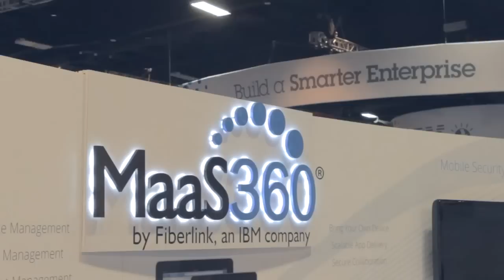Lance Crosby, IBM | IBM Pulse 2014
Lance Crosby, SoftLayer, at IBM Pulse 2014 with John Furrier and Dave Vellante

John Furrier and Dave Vellante, theCUBE co-hosts, travelled to IBM Pulse 2014, the  Conference that strives to teach organizations how achieve more on the cloud, using the right tools and applying the right technologies.

From February 23rd through the 26th, Las Vegas will be brimming with tech professionals and innovators that will debate the best technologies and the best practices available at the moment, contributing to the movement of "applying the transformative power of cloud computing and securely evolving beyond the data center into the world of smarter assets and optimized IT."

Furrier and Vellante welcomed Lance Crosby, CEO of SoftLayer, to theCUBE, discussing the program's progress as an IBM company as well as the other acquisition du jour, Facebook buying WhatsApp for a whopping $19 billion dollars.

Why IBM bought SoftLayer

Furrier broke the ice: "People are scratching their heads over the recent SoftLayer acquisition by IBM, wondering if it was overpaid. Some of the critics state it is just a hosting company. What's your take on all this?"

"IBM had made a lot of acquisitions over the last few years in the cloud space -- about over 70 different SaaS and PaaS solutions -- and we're putting them all together, helping them to build their own IaaS," explained Crosby. "When they brought us in, they couldn't scale, and so we became the underpinnings for the entire cloud stack inside IBM. It made a lot of sense, because not only do we bring a lot of value, a lot of customers and a lot of revenue to the IBM, but also the ability to bring all of the SaaS and PaaS properties over to the software platform, making it geo-diverse and being able to sell services in any country of the world -- that is driving the real value."

"This announcement ties everything together and all the dots connect when you look at the scale," said Furrier. "Everyone talks about scale and cloud as a huge deal, but you cracked the code on the diversity angle: having infrastructure at scale for a variety of use-cases at a bare metal level and up. What made SoftLayer so successful in the scale and how does that translate into the IBM relationship now that you are an IBM company?"

"When we started, we came from an enterprise background; our DNA is different from our competitors'. We knew that compliance, regulatory, residency and scale were going to matter. We went out with Enterprise-grade services at internet scale," Crosby responded.

"The news here is obviously expansion," noted Furrier. "You brought in 13 data centers, IBM had 12 and they are building up more. What are the plans regarding the international expansion?"

"We brought in 13 data centers at the time of the 'marriage'," clarified Crosby. "IBM had 12 cloud facilities and we're going to have a complete global backbone by the end of Q1. By the end of the year we'll have 15 new data centers: Hong Kong, London, Toronto, Mexico City, Melbourne," to name but a few. "We want to have a major footprint in all of the major continents and countries, as companies can pick and choose where they want to go," added Crosby.

SoftLayer's vision for the modern data center

"We've seen the success of IO data systems at the Open Compute Summit; are you looking at that model? Will you push data centers into premises?" asked Furrier.

"We will for larger clients," replied Crosby. "We have a smaller footprint.  We can use technologies like Open Stack -- which is becoming very efficient and easy to use from a customers' perspective."

"A new modern era is here," noted Furrier after refering to the recent WhatsApp acquisition by Facebook. "You are also enabling the change," he said, asking Crosby to comment on some of the success factors he's seen for WhatsApp. "There's a lot of disruption going on, parallel to innovation. What are the key things that you look at?"

"When we started SoftLayer, all we wanted to do was build the ingredients for our customers to build the next generation IT companies on top of. From 2005 til 2010 we catered to the born-on-the-web internet-centric customers out there (Tumblr, WhatsApp, YELP, Open Table, Dropbox). But in the last 24 months we've seen a shift into the enterprise. Enterprises want to build a new generation of services. So, not only we're shifting traditional workloads to the cloud, but the real shift here is what are the Enterprises going to build next?"

"What can Enterprises build?" wondered Crosby. "Traditionally, they bought hardware and software and adapted it to their business model. Today they can buy the services with all the APIs exposed and they can custom build their IT solutions for what they want to achieve going forward."